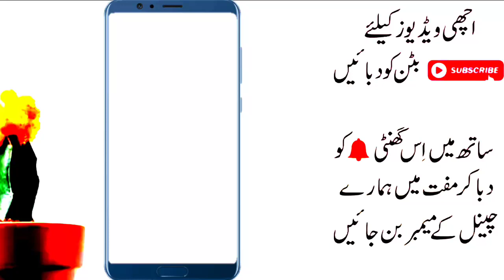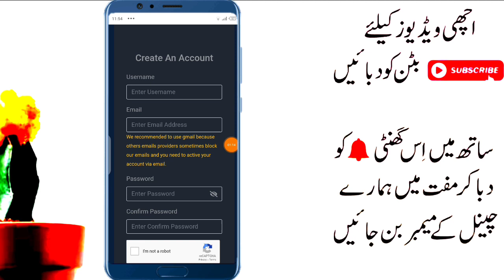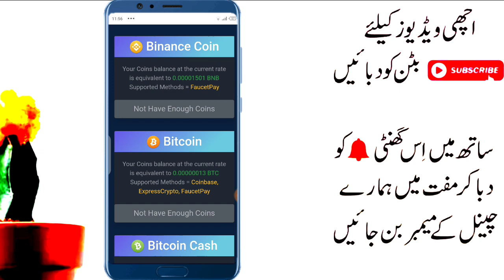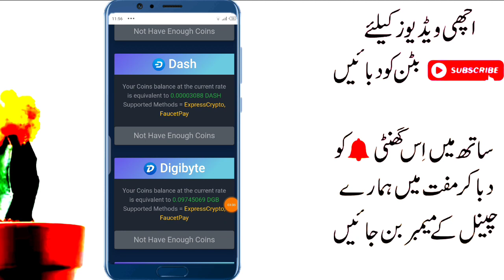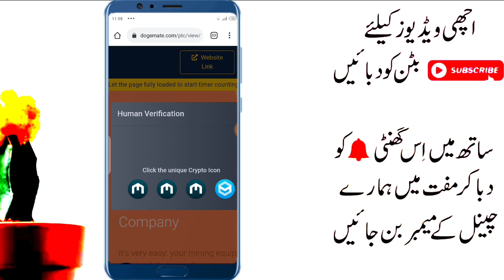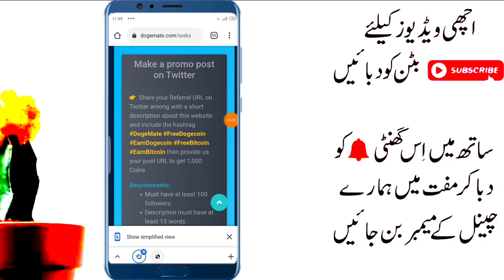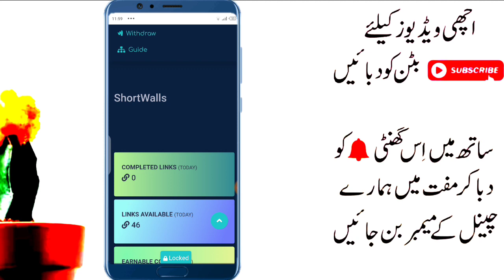How to Earn Money From dogemate website in 2021 || Earn 500 PKR Daily Without investment in Pakistan